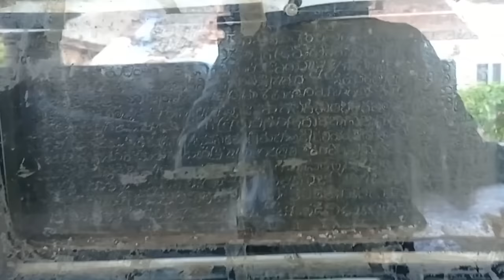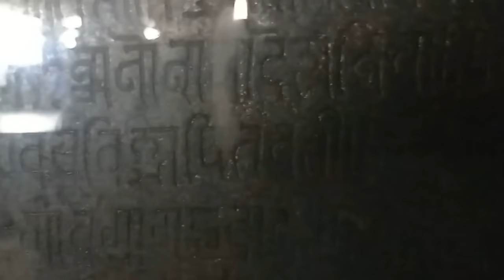Kamala Narayana Temple Degaon in Belgaum District, Karnataka, India.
Kamlanarayan Temple, Deogaon, Belgaum, Karnataka, India.
क्या आप देवताओं के गांव जाना चाहते हैं? ನೀವು ದೇವರ ಗ್ರಾಮಕ್ಕೆ ಭೇಟಿ ನೀಡಲು ಬಯಸುವಿರಾ?
ದೇವರ ಗ್ರಾಮ? ದೇವಗಂ Village of the Gods ? DevGaon   देवताओं का गांव? देवगाँव
 देवगाम में कदंब वंश का प्राचीन मंदिर, देवताओं का गांव, बेलगाम, कर्नाटक, भारत।

Ancient Temple of Kadambas Dynasty at Devgam, the Village of the gods , Belgaum, Karnataka,

Timeline:
00:50 Walk of Life through Sukhnasi
03:03 Entrance door of Shrine of Kamladevi
04:15 Intricate Sculpture
09:18  Stone Inscription on the Pillar
09:28 Stone Inscription on the Wall
10:00 Stone Inscription in Devanagari

Kamala Narayana Temple is at Degaon in Belgaum District, Karnataka, India.The temple was built by the Kadamba dynasty. Kamal Narayan Temple was constructed by Tippoja, the Chief Architect of Kamala Devi, the Queen of the Kadamba king Sivachitta Permadi in the 12th century.This temple built in 1174. A.D.The principal deity is Lord Narayana.

It contains sculptures, including lions and floral motifs. The temple has three cells and hence comes under the classification of Trikutachal temples.There are three shrines here. The first shrine has a statue of Narayana. The second has a statue of Lakshmi Narayana, with the Goddess Lakshmi seated on the lap. The third shrine has a statue of queen Kamala Devi, with her attendants on either sides. The interior roof of the temple has an exquisitely carved gigantic lotus in an inverted form. The temple roof stands on colonnade of pillars with rich carvings. Pillars with roaring lions between them pyramidal towers surrounding these pillars and having girls in poses between them and beautiful scroll work on top. The stone panels along the facade of the temple have emblems of the Kadamba dynasty and other figures.